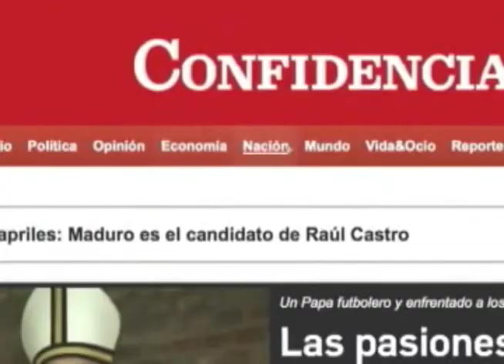El XVIII Festival Internacional de Teatro de la sala Justo Rufino Garay